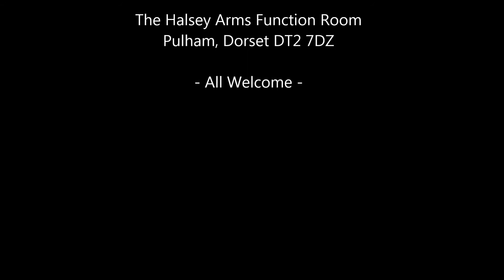The Halsey Community Choir - Any Dream Will Do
The Halsey Community Choir performing Any Dream Will Do in the function room of the Halsey Arms in Pulham Dorset. June 2014